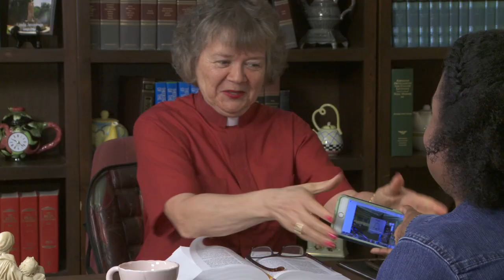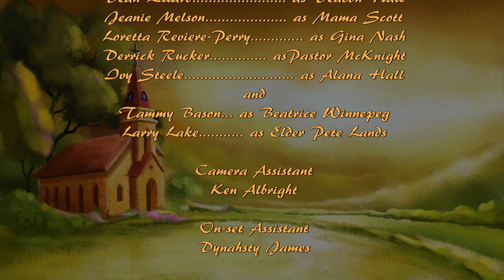Nut'n But The Truth - Episode 6 Season 2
Pastor McKnight's ex is a topic of conversation. Beatrice Winnepeg reveals her feelings for Pastor McKnight. Deacons Ragland and Hall meet an elder. Alana Hall makes an announcement.